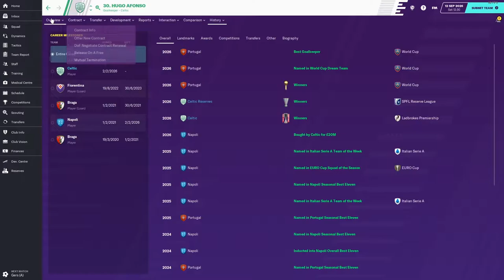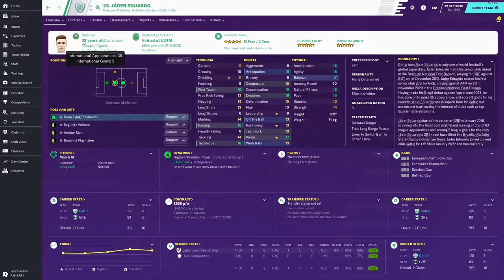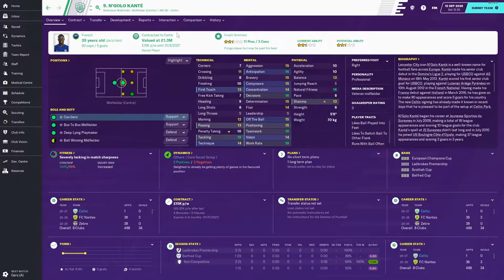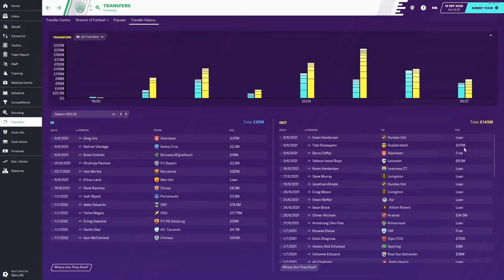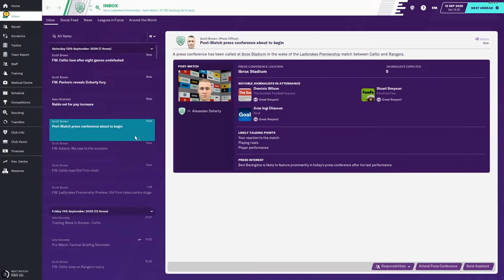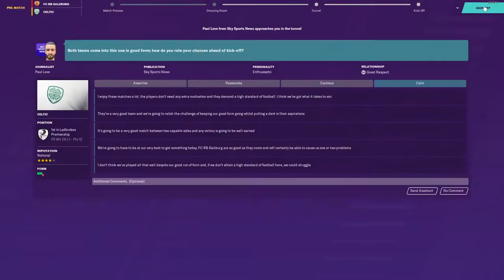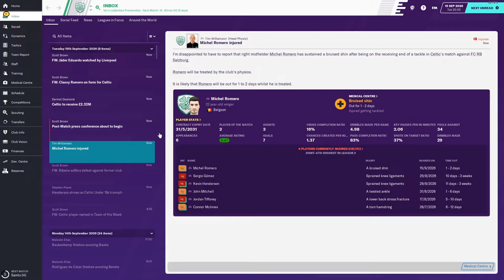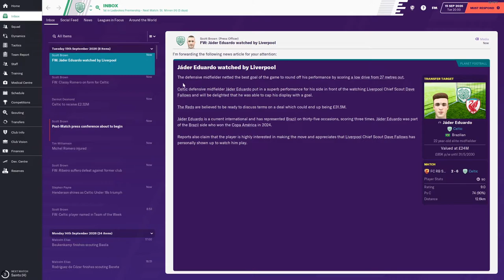LET'S PLAY FOOTBALL MANAGER 2020 As CELTIC - OLD FIRM DERBY- PART 1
Welcome to the first part of my road to glory in fm 2020 with Celtic. This is my first game of FM that i have uploaded to the internet but I have played alot of Football Manager over the years. I tend to try and develop young players rather than spend big money.